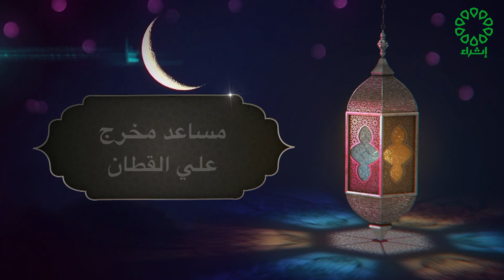برنامج ايمانيات تاريخ الحلقة : 30-8-2023